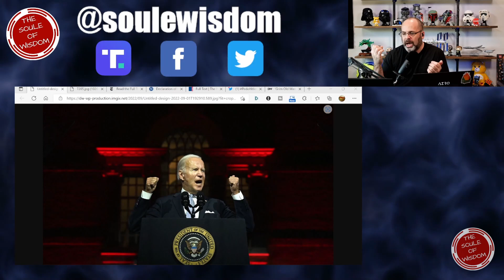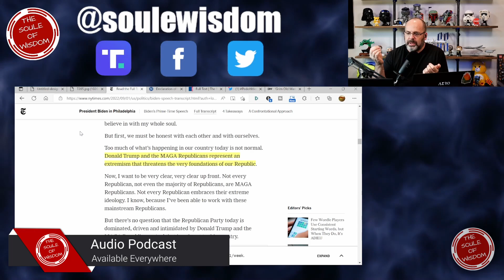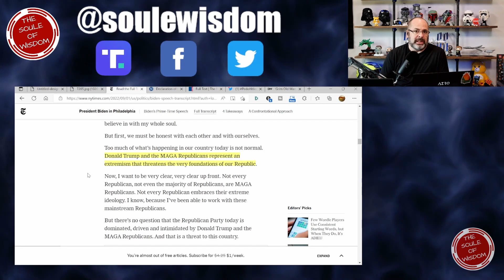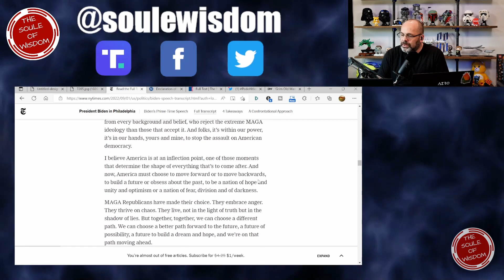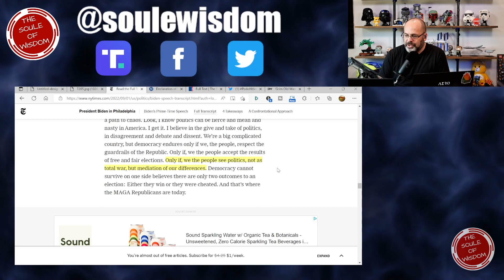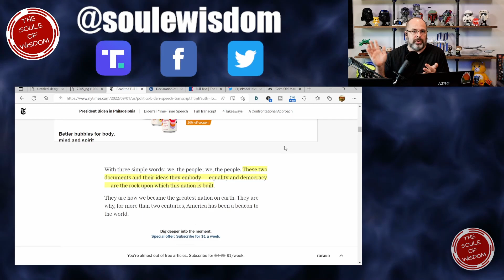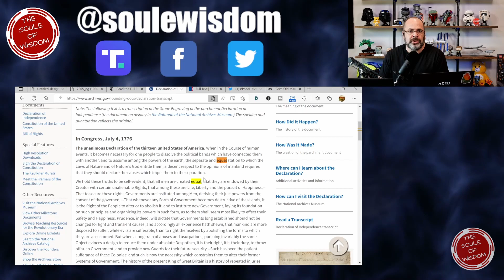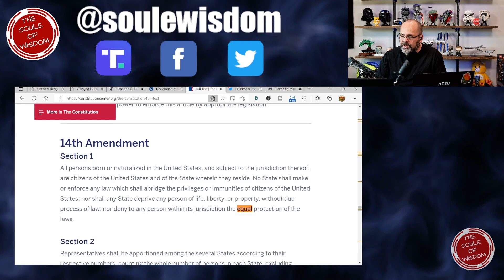How The Joe Biden Primetime Speech Was A Projection Of Himself And A Disregard Of Our Constitution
Last night we were all treated to a Joe Biden primetime speech. In his address Biden went on the attach against so-called MAGA Republicans and the danger they supposedly represent. In truth, if you dig into the speech, Joe Biden is actually telling more of a tale of himself and the democrats. In this video Dan expounds on this idea as well as pointing out how little knowledge Biden seems to possess about our Constitution and now the United States actually works.

The Soule of Wisdom Episode 127 Segment 1

On The Soule of Wisdom, Dan and Producer-Wife Beth debate the news and current events of the day with an emphasis on topics that affect us all. While the two have their views like everyone else, they delve into each topic in a search for real truth and wisdom. Dan and Beth work hard to have fun while approaching all topics frankly, honestly and with an open mind.

The audio version of this podcast is available most everywhere that get you podcasts. Links to available platforms can be found here:

Visit The Soule of Wisdom to connect with Dan and Beth regarding all their projects, including their artwork, their online stores, and their Teachable courses:

At The Brick Historic we talk history as we build a corresponding Lego set. It's meant to be fun, entertaining, and educational for all ages.